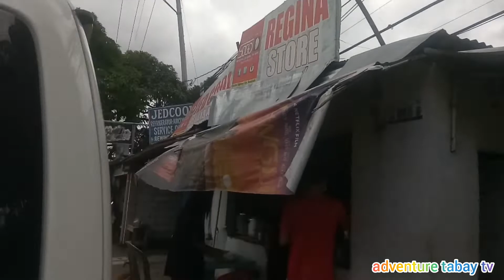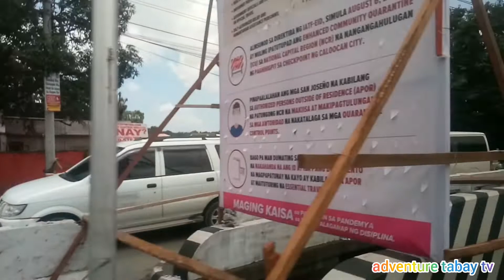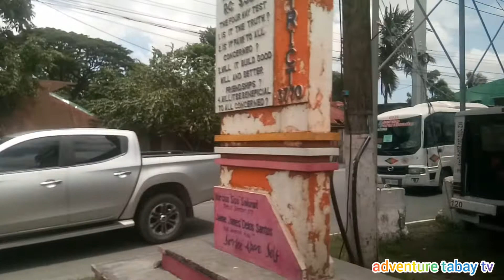roadtrip going to bulacan/ adventure tabay tv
roadtrip going to bulacan/ adventure tanay tv